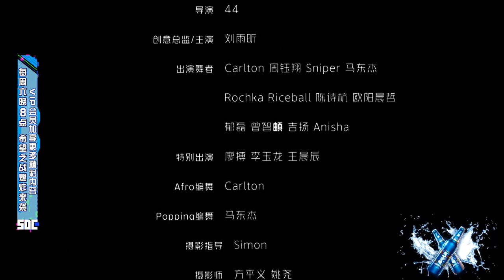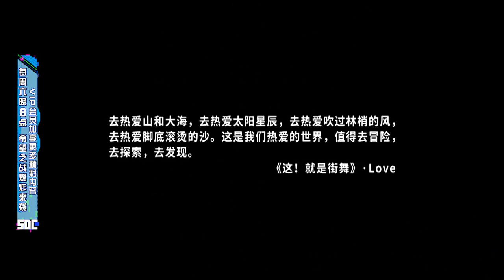《街舞5》刘雨昕街舞平行世界微电影《黑城堡》【这！就是街舞S5】EP7 Street Dance of China S5 20220924